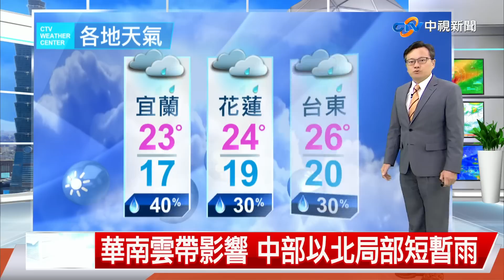【立綱氣象報報】明天起中南部轉多雲 北、東部濕涼│中視午間氣象 20230206